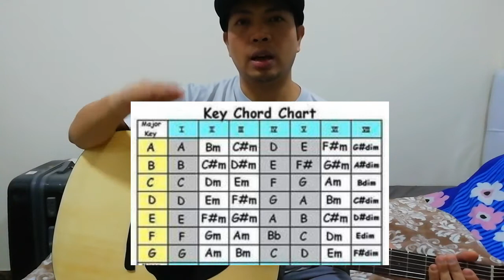"TUPANG LIGAW" Practice Session & Paano Ako Natutong Mag Gitara?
It was a sweet and memorable story how I learned to play a guitar. It was for this reason that my life was completely changed from being a "black sheep" to a "white sheep" by the blood of the LAMB.